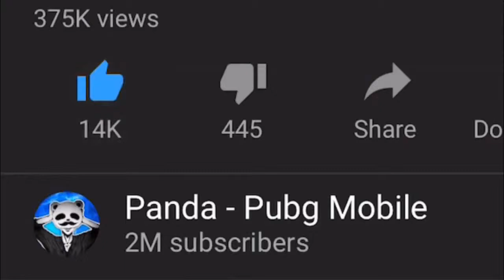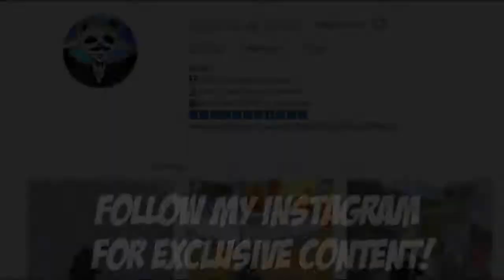Powerof Throne | HOT WEAPON COMBO EVER | 32 KILLS | GROZA + AWM | PUBG Mobile Laptop PC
Rank?
- Conqueror (Highest Rank)
💸►FREE UC◄💸